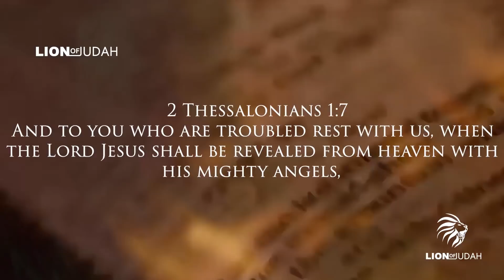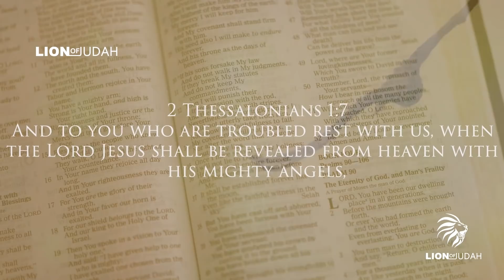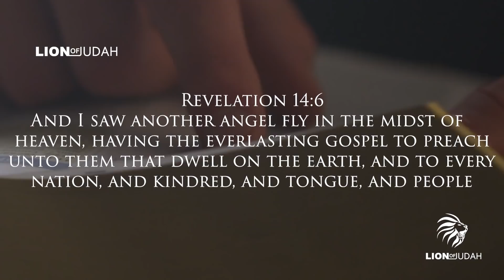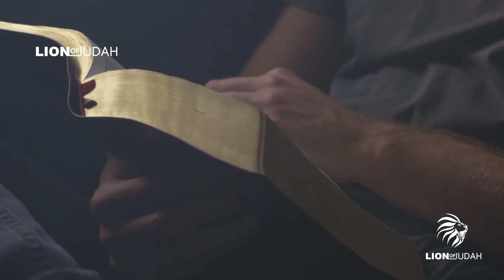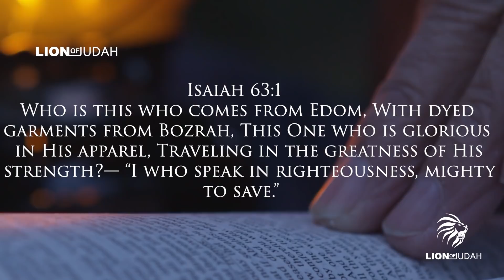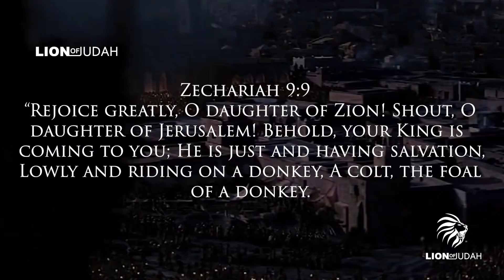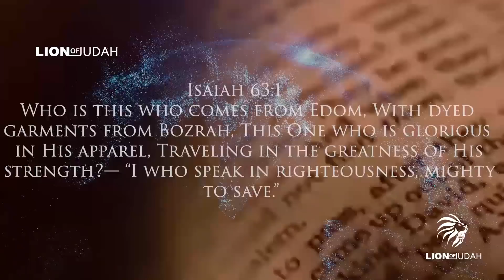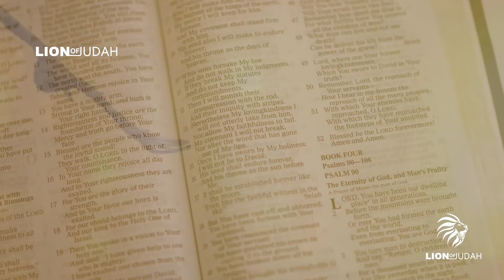Something Only The Bible Can Explain Is About To Happen